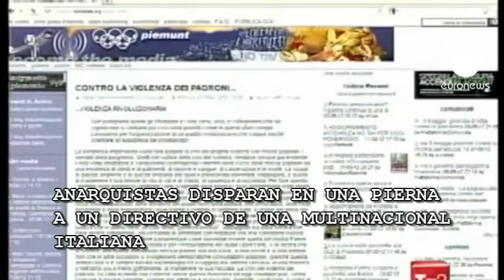Anarquistas disparan en la pierna a un directivo de una multinacional Italia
Un grupo anarquista reivindica el atentado contra el directivo de Ansaldo
Roma, 11 may (EFE).- La Federación Anarquista Informal (FAI) - Célula Olga reivindicó hoy el atentado contra el consejero delegado del grupo Ansaldo Nucleare, Roberto Adinolfi, acaecido el pasado lunes en Génova (noroeste de Italia).

Firma italiana Finmeccanica niega haber pagado sobornos al Gobierno de Panamá
El grupo de defensa italiano Finmeccanica negó hoy haber "pagado o prometido sobornos", en forma de dinero en efectivo o bienes materiales, al Gobierno de Panamá.

Roberto Adinolfi, de 59 años, gerente de Ansaldo Nuclear, perteneciente al poderoso grupo Finmeccanica ha recibido un disparo en la rodilla al salir de su casa para ir al trabajo. La acción habría sido realizada, supuestamente, por dos militantes anarquistas del grupo Federación Anarquista Informal, organización que ha reivindicado la autoría del atentado.